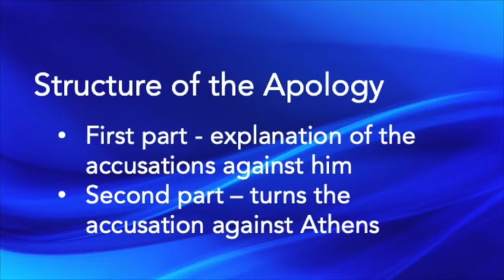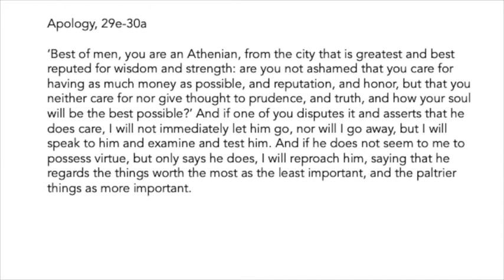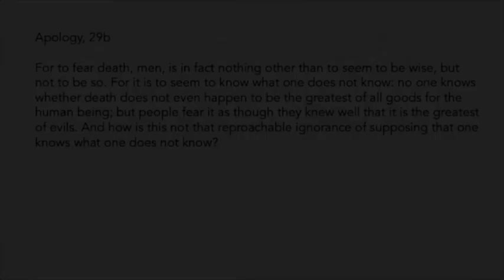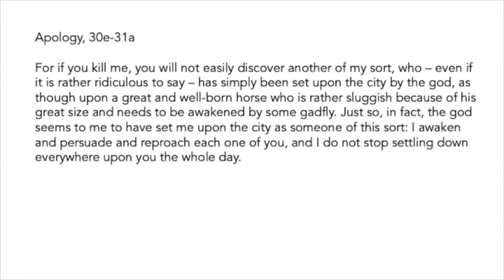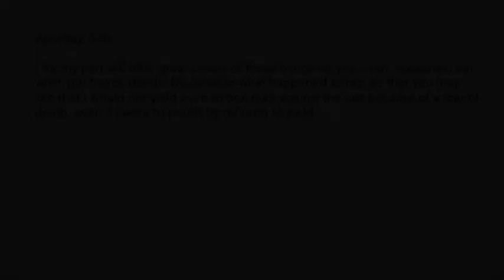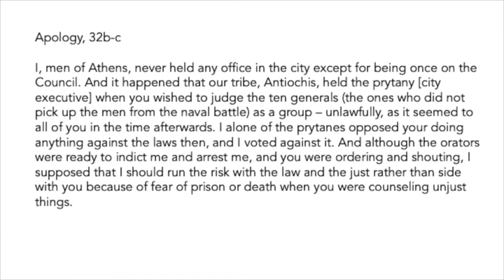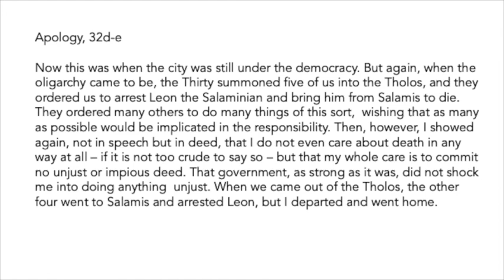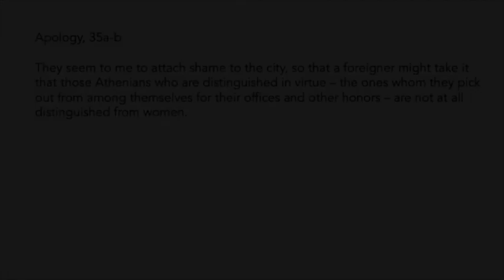3 - Plato's Apology Pt 3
Introduction to Political Theory, IE University
Professor Strom-Olsen's lecture on Plato's classic text, The Apology